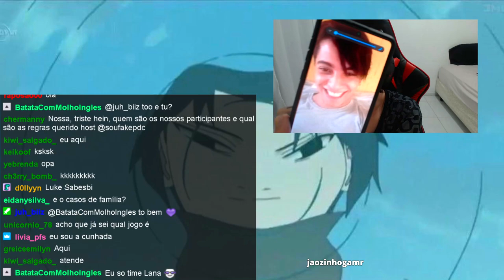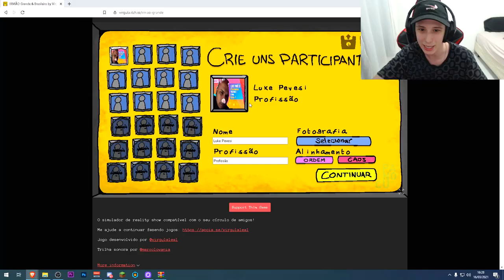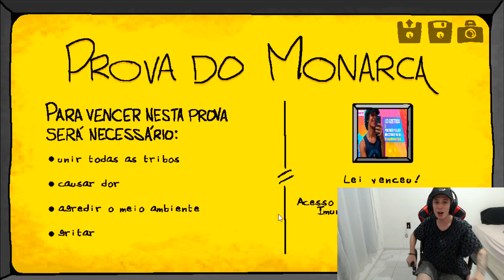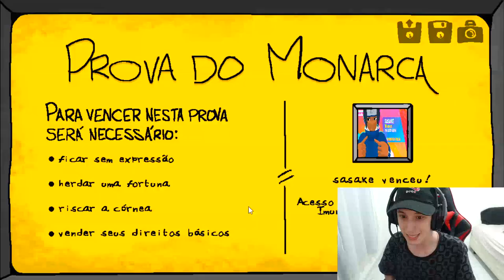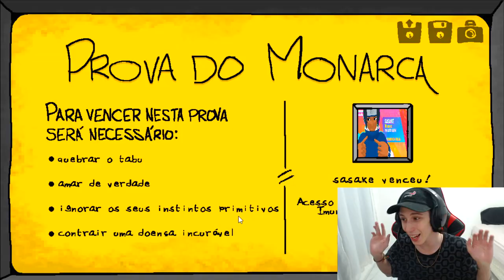FIZ O BBB DO CLUBE DO SAGUI (vr gang) - BIG SAGUI BRASIL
canal 2: @FeiqJogos